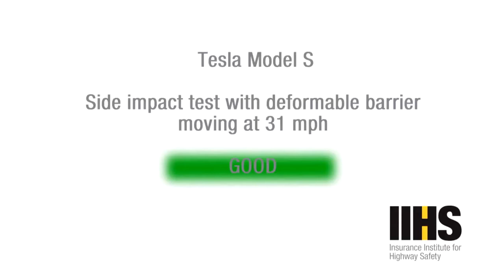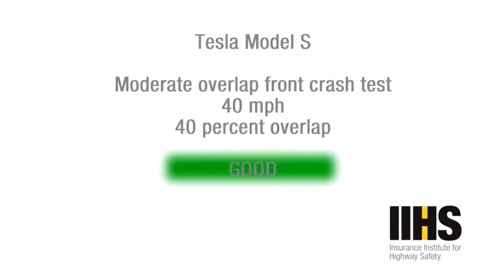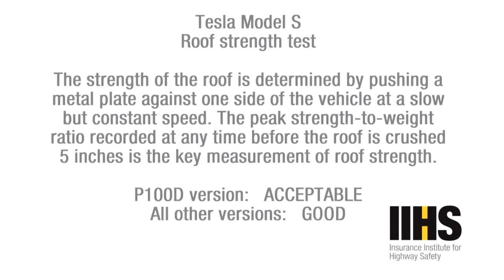2016 Tesla Model S Crash Test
Note : This Video Does not violates any Community guidelines This Channel is All about TESLA Cars & its features Please do SUBSCRIBE for more videos | Car Lovers must Subscribe this channel Follow me on Instagram tesla,tesla stock,tesla news,tesla model y,tesla model 3,tesla model s,tesla model x,tesla analysis,elon musk tesla,tesla model s 2021,tesla stock price,tesla earnings call,tesla stock analysis,tesla earnings,tesla 4680,tesla stock news,tesla daily,tesla stock prediction,tesla stock 2021,2021 tesla model s,tesla recall,tesla updates,tesla roadster,tesla car,tesla stock today,tesla battery day,new tesla battery,tesla q4 earnings,tesla cost,tesla review,tesla q4 call,new tesla battery pack tesla teslamodel elonmusk teslamotors teslamodels model​​ teslamodelx ev spacex cars teslaroadster electriccar teslalife bmw car teslamodely cybertruck electric electricvehicle d​​ teslaowner porsche audi teslacars ferrari teslas nasa carsofinstagram modelx ford electriccars teslamotorsclub space mercedes science teslaenergy teslacar lamborghini toyota teslasupercharger elon technology​​ supercars nikolatesla teslalove modely​​ future​​ models​​ performance​​ teslafan nissan teslacybertruck honda electricvehicles teslagram love physics tesla​​ teslacars​​ elonmusk​​ eletriccars​​ futurecars​​ nikolatesla​​ ilonmask​​ teslamotorsclub​​ teslatruck​​ electriccar​​ teslamodely​​ teslaroadster​​ teslalife​​ teslamodel3​​ spacex​​ elonmusk​​ space​​ falconheavy​​ falcon​​ rocket​​ nasa​​ dearmoon​​ satellite​​ mars​​ universe​​ dragon​​ tesla​​ spaceshuttle​​ isstesla​​ teslamotors​​ teslamodel3​​ teslamodels​​ teslamodelx​​ teslaroadster​​ teslamodely​​ teslas​​ teslasupercharger​​ teslasemi​​ teslay​​ electric​​ electriccars​​ ev​​ evs​​ electricvehicles​​ teslaclub​​ teslacars​​ teslaowner​​ cybertruck​​ teslalife​​ teslax​​ teslamotorsclub​​ electricity​​ carswithoutlimits​​ cars​​ carsofinstagramelectric​​ supercars​​ alfaromeo​​ astonmartin​​ audi​​ bentley​​ bmw​​ chevrolet​​ dodge​​ ferrari​​ fiat​​ ford​​ jaguar​​ lamborghini​​ mercedes​​ maserati​​ nissan​​ porsche​​ renault​​ toyota​​ cars4life​​ carsdaily​​ carstagram​​ carswithoutlimit​​ cargram​​ carsoninstagram​​ carsspotting​​ carsociety​​ carsunlimitedno​​ elonmuskmemes​​ elonmuskquotes​​ science​​ astronomy​​ ironman​​ scientist​​ solarsystem​​ isro​​ esa​​ physicsmemes​​ cybertruckmemes​​ starship​​ physics​​ einstein​​ star​​ falcon9​​ motivation​​ motivationalquotes​​ business​​ businessquotes​​ rollsroyceworld​​ rollsroyce​​ rollsroyceghost​​ rollsroycephantom​​ rollsroycewraith​​ rollsroycedawn​​ phantom​​ wraith​​ cargoals​​ billionairetoys​​ cullinan​​ rollsroycecullinan​​ carsofig​​ carporn​​ blacklist​​ rangerover​​ car​​ carsofinsta​​ supercar​​ luxury​​ hypercar​​ instaautowho​​ s crewsdragon​​ astronaut​​ iss​​ usa​​ launchamericawith​​ ula​​ virgingalactic​​ blueorigin​​ rocketsience​​ spacebuns​​ launchpad​​ launchcontrol​​ technic​​ kennedyspacecenter​​ rocketlaunch​​ spaceart​​ launching​​ astrophysics​​ portcanaveral​​ nasa​​🚀 spaceflight​​ nasasocial​​ nasajpl​​ engineers​​ starlink​​ teslasemi​​ cardesignworld​​ teslasupercharger​​ teslamodelx​​ teslamodely​​ electriccars​​ futurecar​​ electriccar​​ teslaroadster​​ conceptcars​​ teslaroadster​​ teslamotors​​ teslamodely​​ teslamodel​​ modely​​ teslafans​​ teslafanAll​​ futurecar​​ futurecars​​ carvideo​​ carvideos​​ supercarlovers​​ luxurysupercarsdaily​​ luxurycars​​ luxurycarsofny​​ carsofnyc​​ carenthusiast​​ carspots​​ carspot​​ carsspotting​​ boostedcars​​ amazingcar247​​ bestcars​​ bestcarsonly​​ beautifulcars​​ carsthatsnapThe​​ tesla​​ teslamodel3​​ teslamodelx​​ teslalove​​ teslaenergy​​ teslaowner​​ teslalife​​ teslatruck​​ coche​​ coches​​ teslasupercharger​​ teslaclub​​ teslasemi​​ teslamotorsclub​​ teslacar​​ teslacars​​ teslagram​​ elonmusk​​ musk​​ electriccars​​ electriccar​​ fastcar​​ fastcars​​ futurecarsRate​​ carswithoutgas​​ ev​​ electricvehicle​​ emobility​​ carswithoutlimits​​ pureelectric​​ cargram​​ carlove​​ electricmobility​​ carlifestyle​​ carlife​​ teslausa​​ teslap​​ teslafamily​​ teslap100d​​ teslaautopilot​​ teslaowner​​ teslamodel3​​ teslamodely​​ teslamodelx​​ teslaroadster​​ electricmobility​​ teslamotors​​ electricvehicles​​ electriccars​​ electricvehicle​​ fisker​​ fiskerocean​​ interior​​ electriccar​​ electricvehicle​​ evs​​ electricvehicles​​ color​​